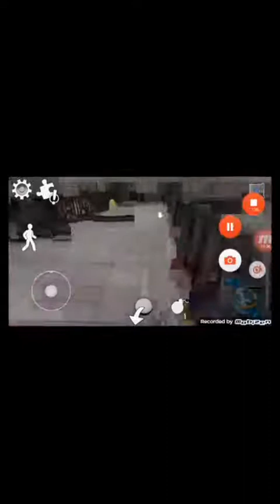I meet mini rods in rod factory | Ice Scream 4 | Stolen Ms gaming